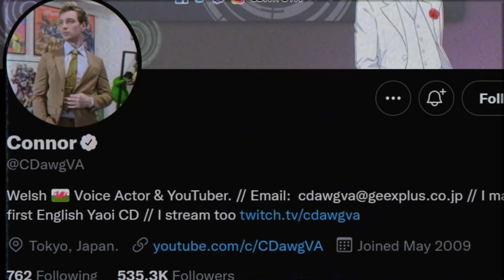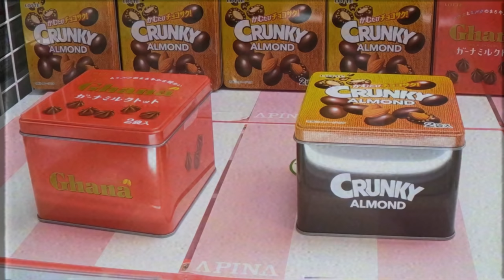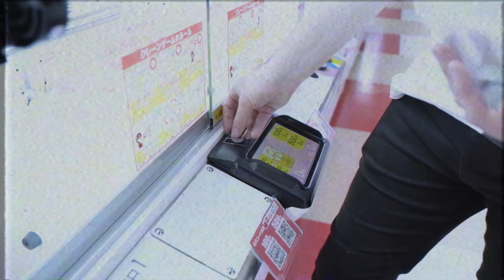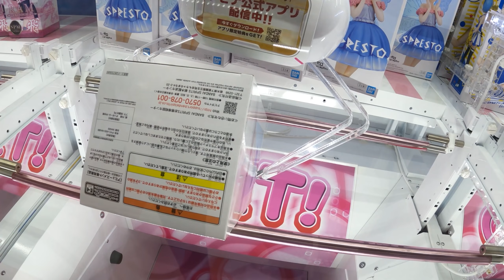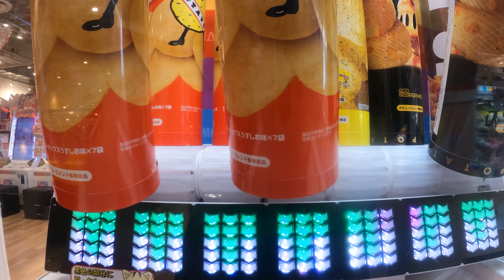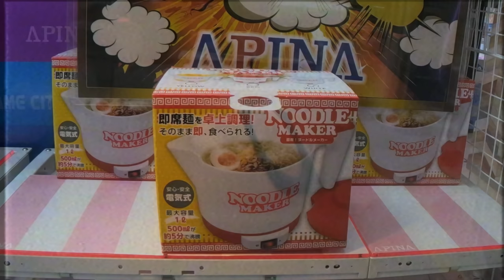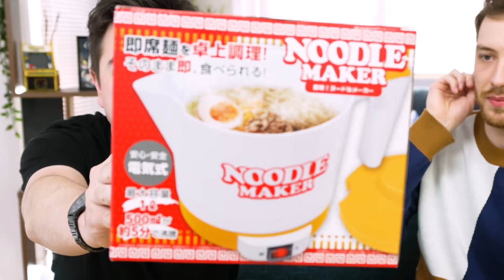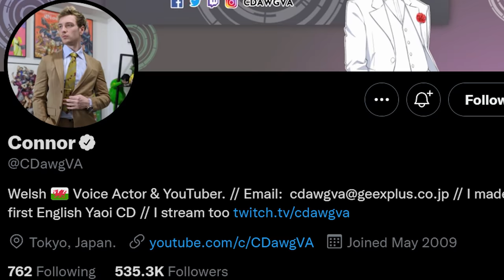Japan $1000 Crane Game Challenge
Me And @AbroadinJapan  spent $500 dollars each trying to win as many amazing Japanese Crane Game prizes. We won tons of UFO catcher prizes such as Re:Zero and Demon Slayer. Lets see who is the best at Japanese Crane Games.